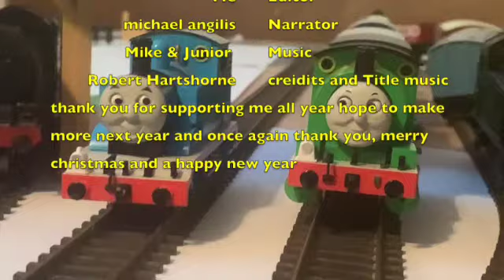Thomas's Percy's Christmas Adventure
merry christmas